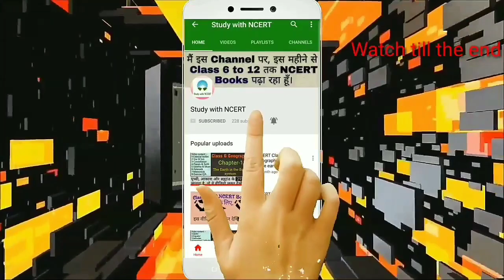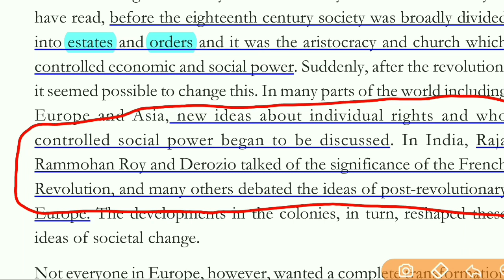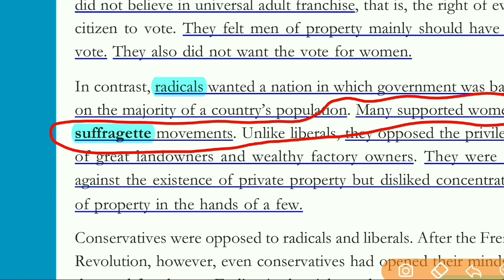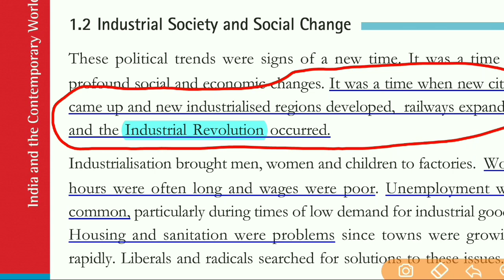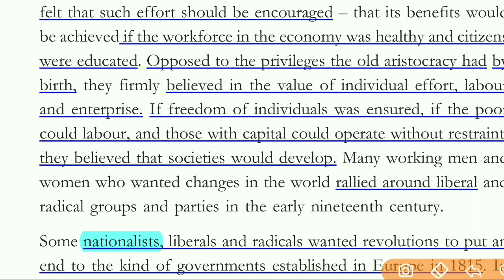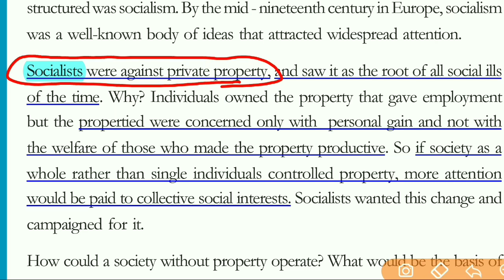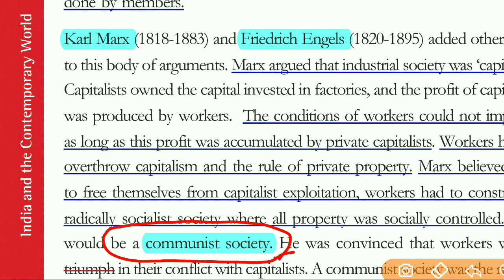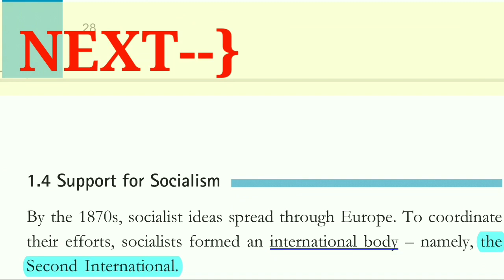Socialism in Europe & Russian Revolution | NCERT Class 9 History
Hi...

मैंने, इस वीडियो में क्लास 9 के History (इतिहास) के दूसरे (2) chapter को पढ़ाया है। अगर आप इस वीडियो को 2-4 बार देख लेंगे, तो मेरा वादा है, आपको क़िताब को पढ़ने की कोई जरूरत नहीं होगी। इस वीडियो में इस chapter से related हर तरह के सवाल और उसके जवाब आपको मिल जाएंगे।।।

Thankyou.